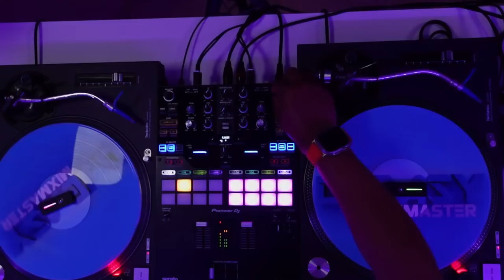SATURDAY PARTY VIBES LIVRESTRRAM JAMMING TO SOME BLAZING HOT 🔥🔥🔥DANCEHALL MUSIC (03/06/23)